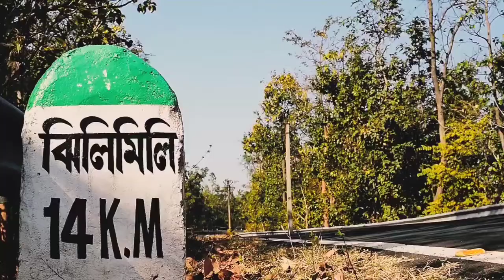Beautiful Junglemahal (Ranibandh)